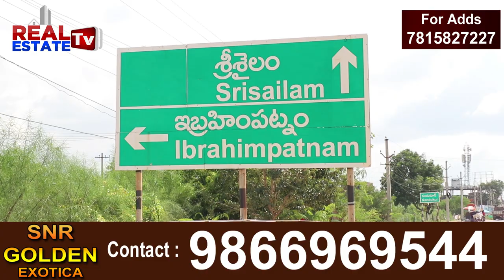SNR Golden Exotica | KVNR Infrastructures venture launches Kadthal | కడ్తాల్ టోల్ గేట్ పక్కనే